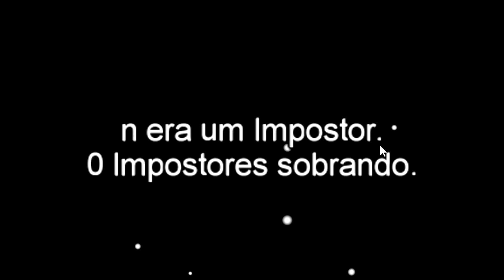CASAL DE IMPOSTORES ft CRIS MINEGIRL (Among Us)